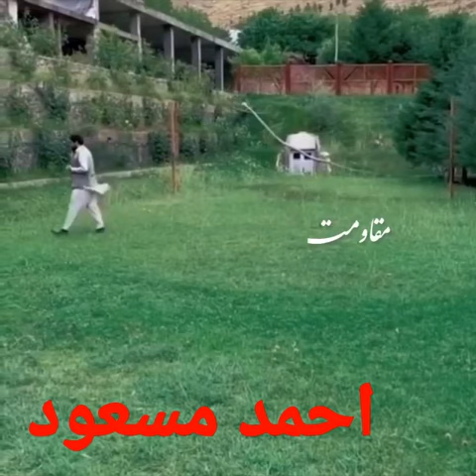The latest Video of Ahmad Masoud in Panjshir Valley Afghanistan